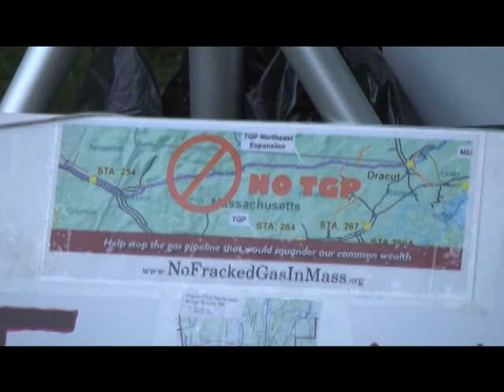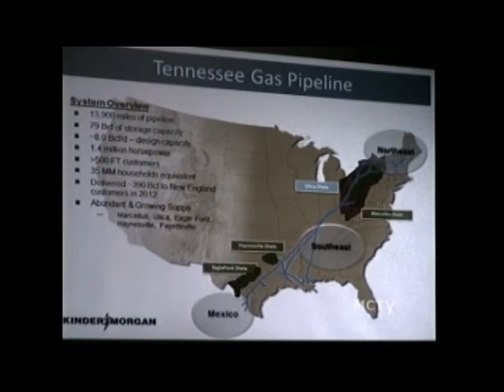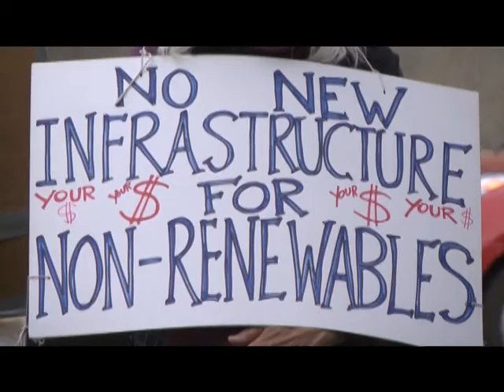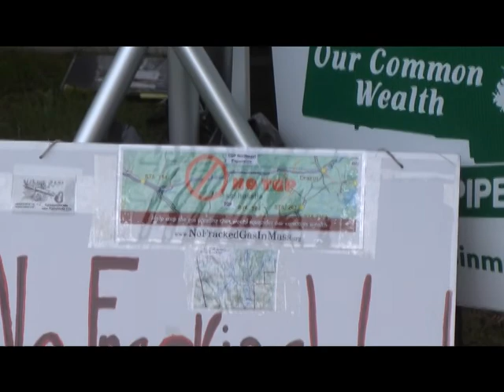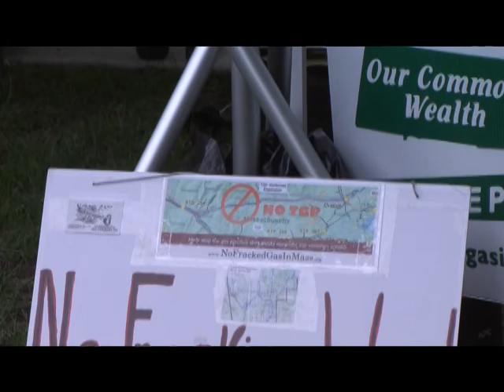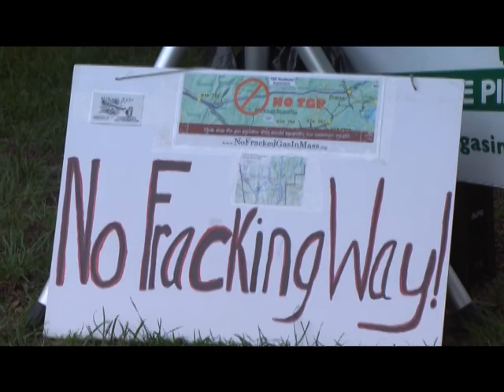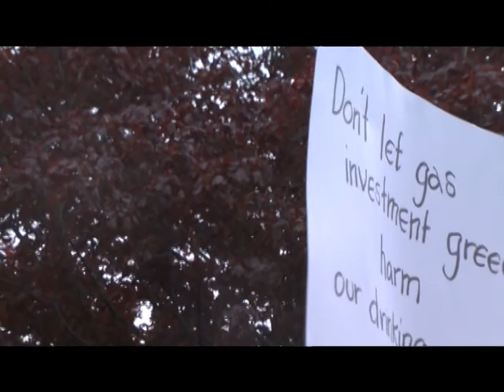Moss Brook and TGP - No Fracking Way!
Twenty-eight minute documentary on the 'proposed' Tennessee Gas Pipeline's expansion into northeast USA. Jonathan Mark, publisher of Flyby News, takes us on a journey as the energy policies of the military industrial complex hits home.

Such a proposal for a new infrastructure for a non-renewable fuel transport is simply counterproductive and threatens ecosystems through the best parts of Massachusetts and world. This is a lose-lose proposal for most everyone, except for a few companies and their short-term profits. Meanwhile tariffs to pay for the pipe will end up costing utility customers, never mind not lowering carbon emissions in the Commonwealth. "No Fracking Way!"

- especially - Energy Pollution's Impact On Our Environment

This program was produced by Flyby News through the facilities of Greenfield Community Television and will be broadcast and Online there too.

For all the news fit to transmit in the post Cassini flyby era